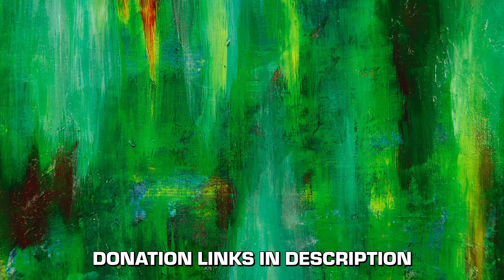Sara Kays - Watching TV